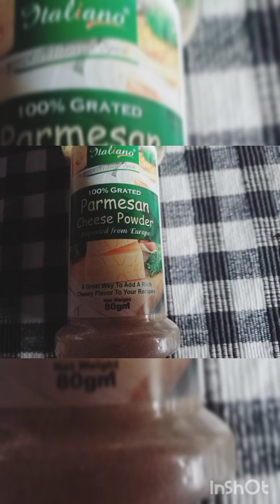BALSAMIC Tomato Chilli Spaghetties. It's very easy and super delicious.You all must try this once.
Ingredients
•Speggties..240 g
•Tomatoes..6to 8
•Green chillies..5to 6
•Parmesan..40g
•Garlic..3cloves finely chopped
•Balsamic vinegar..1/2 TBsp
•Mixed herb..1tsp
•Parsley..1tsp
•Salt to taste
•Butter...1/2 TBsp
•Ketchup...2TBsp